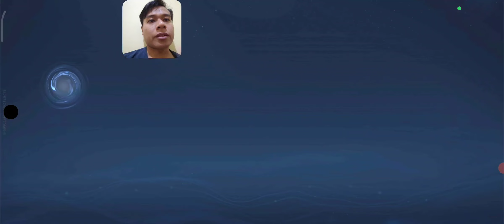AKU PERTAMA KALI MAIN HONOR OF KINGS . PESAING MOBILE LEGEND . LANGSUNG MVP .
PERTAMA KALI MAIN HONOR OF KINGS . PESAING MOBILE LEGEND . LANGSUNG MVP .